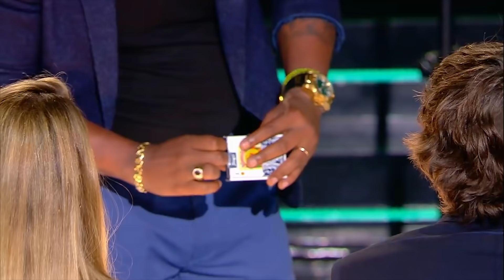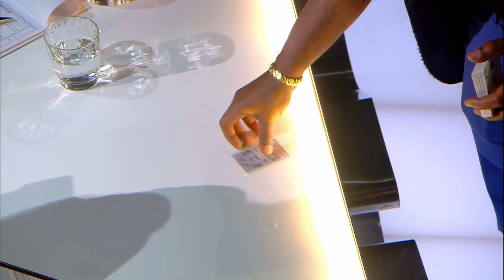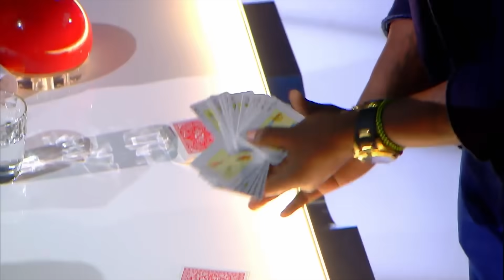Amazing Card Magician Mades Judges Jump Out Of Seats! | Spain's Got Talent | Magicians Got Talent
Watch amazing card magician Joel Armando on Spain Got Talent 2017 (españa), as he shocks the judges with his magic audition. What did you think about his performance??